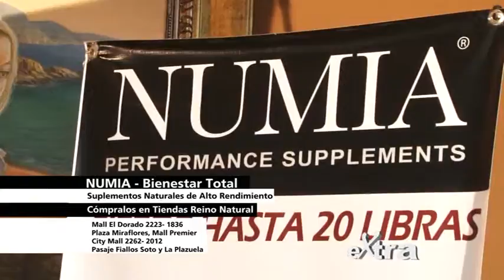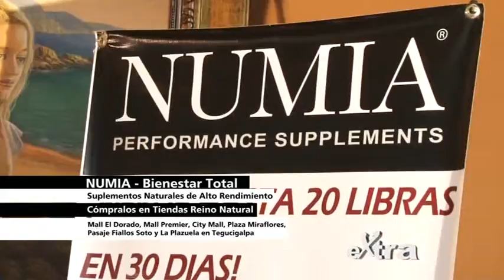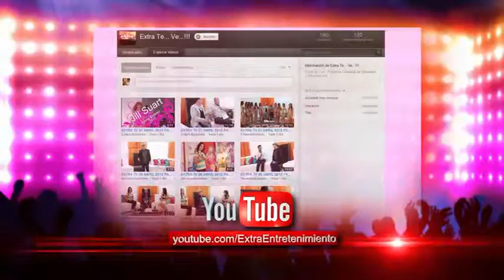Extra... Te...Ve...!! 9 de Noviembre 2013 - Parte 3